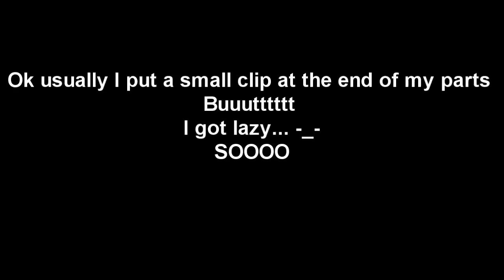【Ħ ♛ M】 Opposite ~Part 8~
idk what to say at the moment. It's late & I have school in the morning in a few hours XD need sleeeepp

Song: According to You
By: Orianthi
Dorama: Zettai Kareshi (Absolute Boyfriend)
Program: Sony Vegas Pro 10
For: Oh My Hot Mess Studios
Full Mep: Not up yet